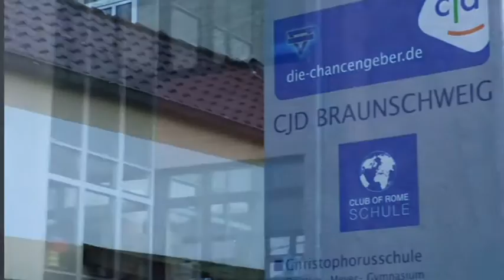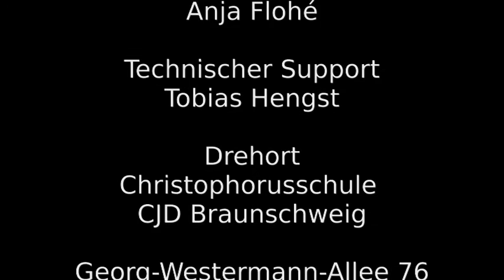Der Superflug Fliege mit Ludger durch die Christophorusschule des CJD Braunschweig.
Ludger ist Schüler der Hans-Georg-Karg-Grundschule im zweiten Jahrgang und Sohn der Kunstlehrerin Anja Flohé, die den Film gemacht hat. Und deshalb musste er den Testflug machen.
Am diesjährigen Talenttag konnten kleine und große Besucher unserer Schule sich im Superheldenkostüm vor einem Greenscreen filmen lassen. Fleißige Helfer aus der Film-AG des Gymnasiums Christophorusschule haben noch vor Ort die Dateien zusammengefügt, so dass die mutigen Flieger eine CD mit ihrem eigenen Superflug durch das Gymnasium mit nach Hause nehmen konnten. Dabei waren auch viele Grundschüler, die so schon mal einen ersten Eindruck von der möglichen weiterführenden Schule gewinnen konnten.
Eine Aktion, die wir beim nächsten Talenttag oder Tag der offenen Tür sicher wiederholen werden.